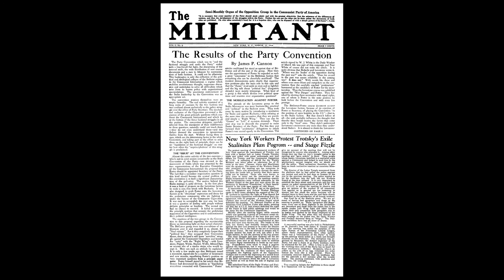Larry Trainor Into the Socialist Party and Out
Larry Trainor   Into the Socialist Party and Out. Larry gives a lecture about entering the Socialist Party to the Socialist Worker's Party members.